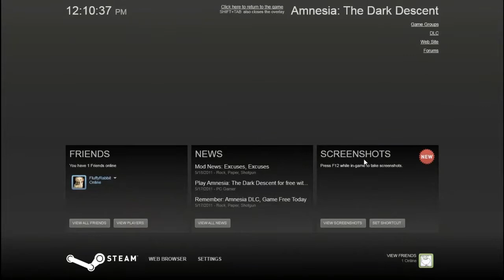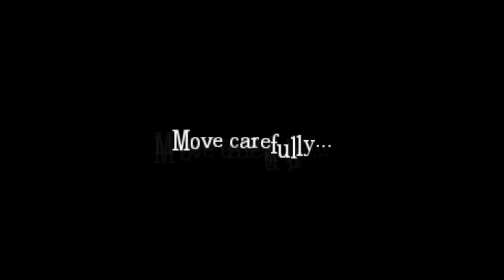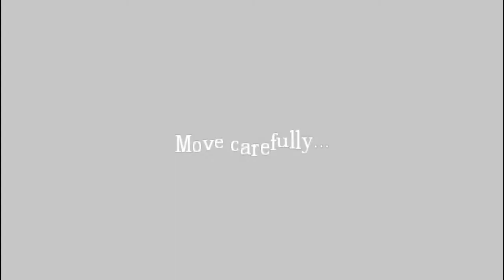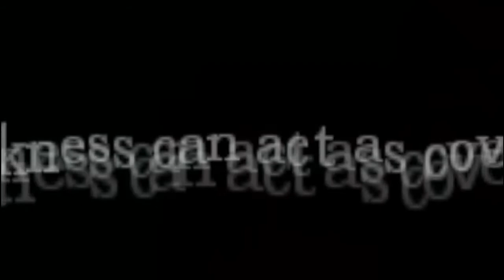Let's Play Amnesia: The Dark Descent [Part 7]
$20 well spent